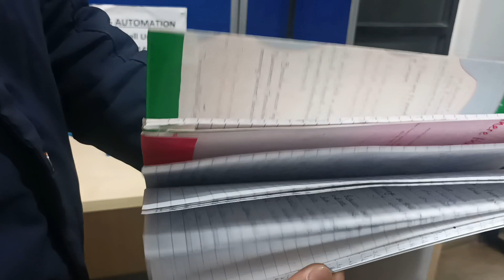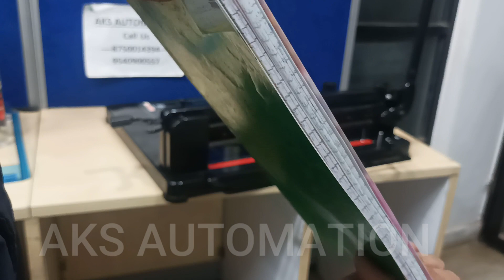Paper Cutting Machine In Ghaziabad, Paper Cutting Machine Dealers In Ghaziabad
Manual Paper Cutting Machine Price in Ghaziabad II A3+ Size Rim Cutter Machine in Delhi, Noida, Gurgaon

This video shows a complete demonstration of how to use the A3 Manual Paper Cutting Machine Aks-200 This compact device is great for cutting 350-500 pages (according to GSM ) at one time.
Paper Cutters - Paper Cutting Machine - Cut your pages to size with the appropriate paper cutter. Whether trimming a single page or cutting a large stack, we have the paper cutter for you. We offer budget-friendly cutters, as well as machines that optimize your precision and productivity. We have the best cutters/trimmers for individuals, schools, and businesses. A manual paper cutting machine is used in the small printing press industry.
MANUAL PAPER CUTTING MACHINE | A3 HAND CUTTING MACHINE | PAPER CUTTING MACHINE
Technical Specifications
Cutting Capacity 250-300 Sheets (70 GSM)
Cutting Size A3 & A4
Paper Clamp Manual
Cutting Width 458 mm
Body Material Metallic
Capable of Cut Heavy Papers for commercial and professional with Hardened steel cutting dies and punch Thick/Strong Paper, Card, etc.

AKS AUTOMATION
Add: 71-72 Sewak Park, Dwarka Mor Metro Station Pillar no-776 New Delhi-110059